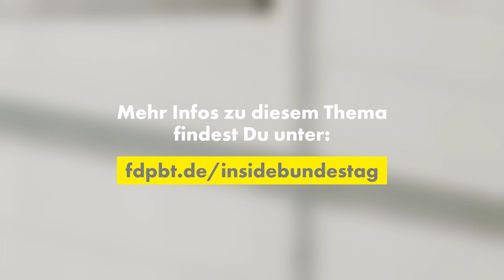Wer KONTROLLIERT die Bundesregierung?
"Opposition" - was ist das eigentlich? Welche Aufgaben hat die Opposition im Deutschen Bundestag? Was unterscheidet sie von der Regierung? Und warum nennt sich die FDP-Fraktion immer "Service-Opposition"? Matthias Seestern-Pauly erklärt es Euch!